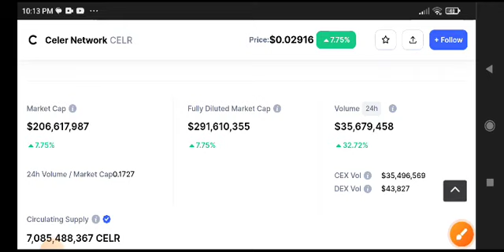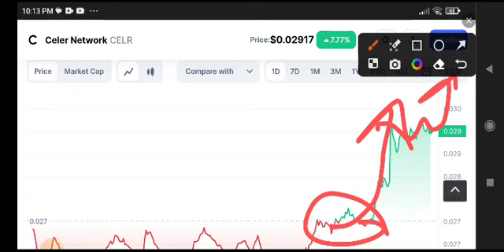CELR Price Prediction Analysis! CELR Coin News Today